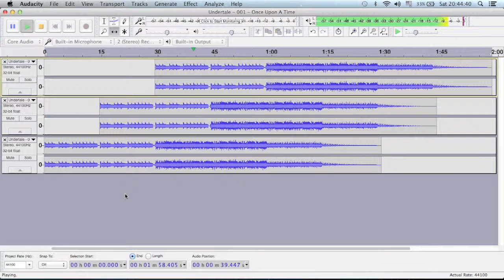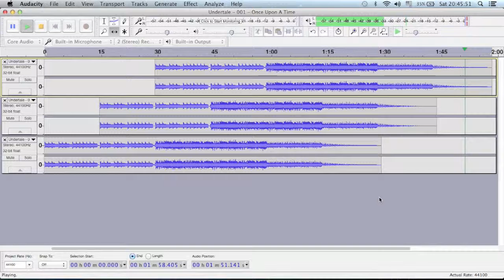How to make "Undertale - Once Upon A Time" better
There's absolutely no spoilers here, don't worry.

This song is made by some guy named Toby Fox who also happens to make a game with a psychopathic flower planning to destroy the world and a genderless child as the main character.

Also, go play Undertale now if you haven't already!

@ Toby Fox, if you are watching this and want me to take it down, please message me about it. :P